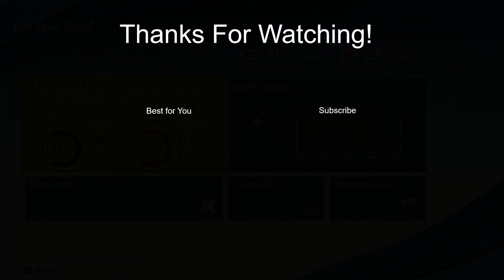Oh the RUST! Madden 20 - Player Franchise - Packers MLB - Ep. 8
Going against a good Kansas City Chiefs side! Looking to remain undefeated!

Welcome  to my Madden 20 Middle Linebacker Player Franchise with the Green Bay Packers! We are doing a Let's Play series looking to make the already formidable defense of the Packers even stronger! New to playing a defender in the player franchise mode so join in the journey as we look to be the next great mlb!